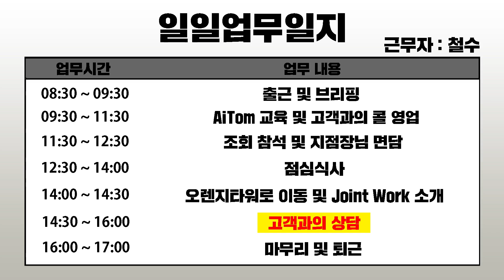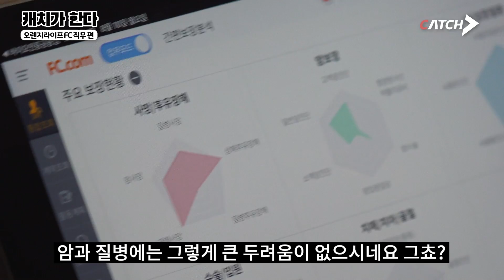FC하면 흔히들 아는 그 느낌이다?! 제가 직접 해봤습니다ㅣ캐치가한다ㅣ오렌지라이프 FC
'멋진 사람들.멋진 라이프' 인생은 말야,,, 오렌지색 터널을 걷는 것과 같아,,,☆ 오렌지라이프에서 황금빛 미래를 보았습니다. 여러분 모두 FC길만 걸으세요!